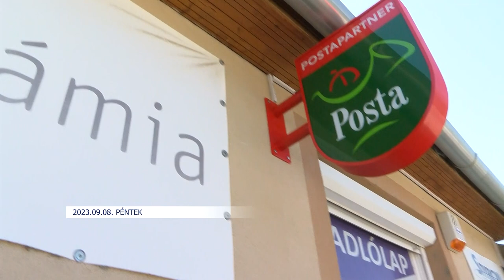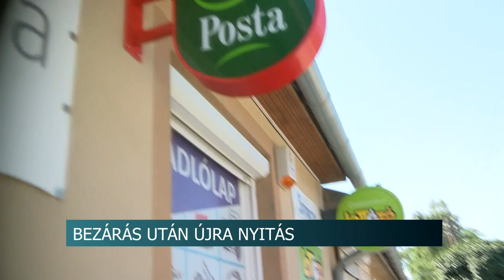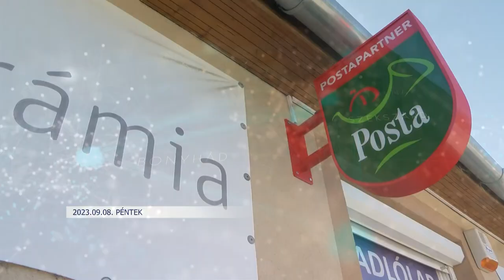Híradó - 2023.09.08.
Tartalom:
- Átadták a városi bölcsődét Tolnán - mintegy 450 millió forintból valósult meg a beruházás
- Írástudatlanság elleni küzdelem napja - a lakosság negyede még mindig képtelen helyesen értelmezni egy-egy szöveget
- IX. Civil Véradás - Egész nap várták a karjukat nyújtókat Szekszárdon
- Újranyitott a posta- Modern környezetben várja mözsieket
Regionális hírek:
- A Balatonba zuhant egy rendőrségi helikopter csütörtökön – A jármű személyzete nem sérült meg súlyosan
- Európai Nemzetiségek Föderatív Uniójának 67. Kongresszusa - 200  küldött ismerkedik egymás kultúrájával Pécsen
- Emlékezés Fűzy Ákosra Pécsen - 10 éve történt a halálos tragédia